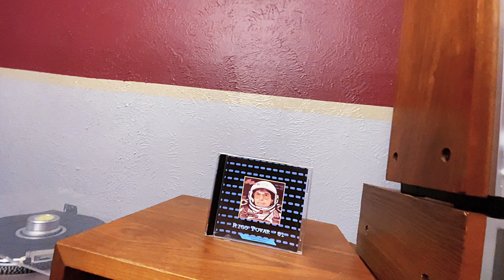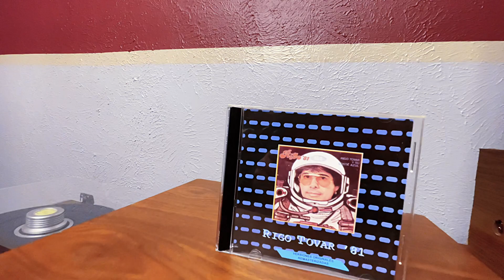Rigo Tovar 81 no que no CD